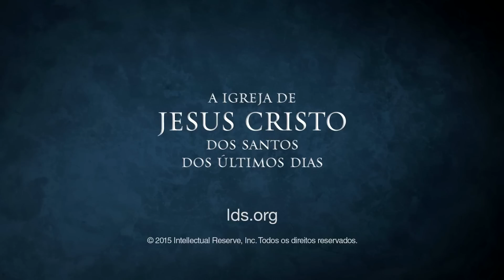Para Que Sempre Se Lembrem Dele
Élder Claudio R. M. Costa - Amo estudar e ponderar sobre a vida Daquele que tudo deu por mim e por todos nós.